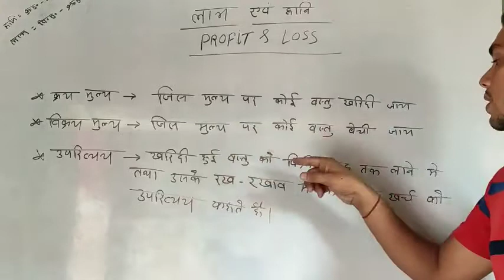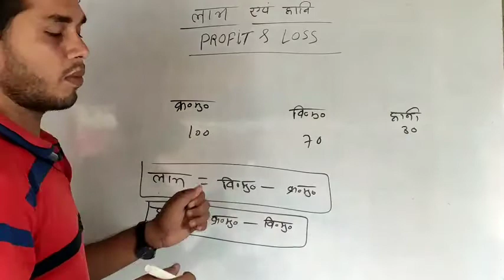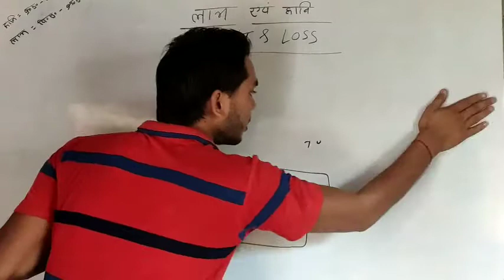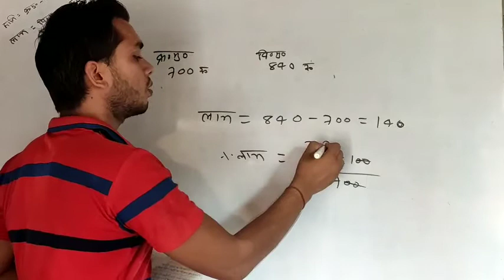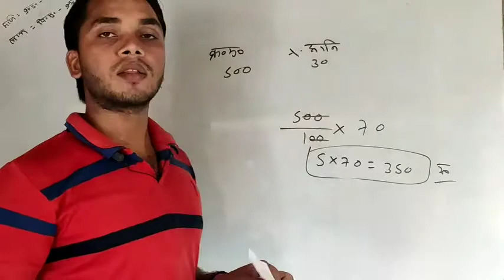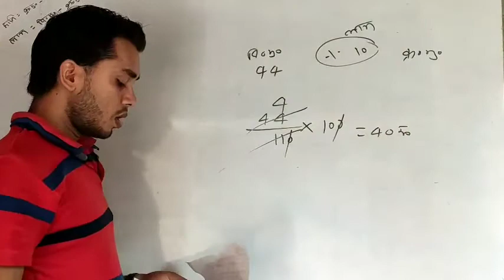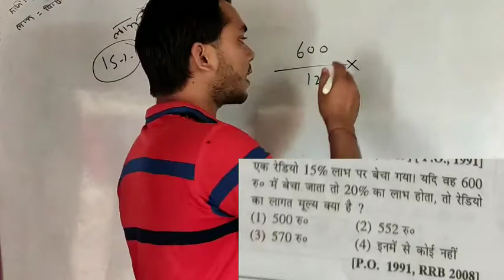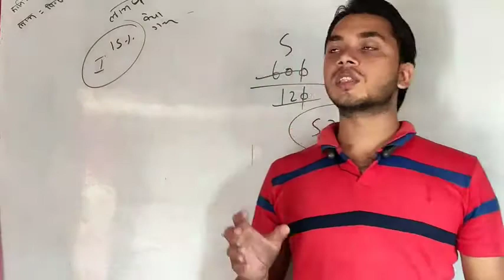लाभ और हानि का इतना आसान कांसेप्ट किसी ने नही बताया होगा किसी भी सबाल को 10 सेकंड मे हल करे